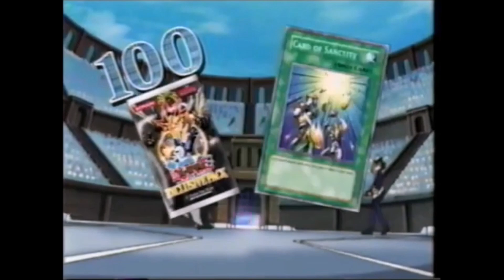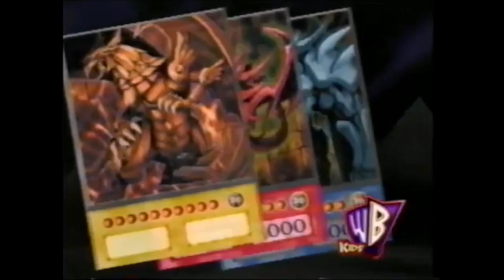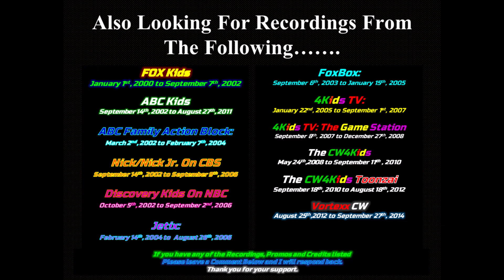New Promos and Split Screen Credits Foundings: 6-30-2024: Kids WB 2003-2008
If you have any Promos, Split Screen Credits or Recordings of Kids WB 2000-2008

(Due To PC Storage Issues, This Kids WB presentation has been split into parts to fit all the items that were found.)

Kids WB 2003
Kids WB 2004
Kids WB 2005
Kids WB 2006
Kids WB 2007
Kids WB 2008
Kids WB Promos
Kids WB Split Screen Credits.

BrandonDillardVHS @brandondillardvhs
Toonami20  @toonami20
Eli Whisman @eliwhisman3491
Ry's Classic Commercial Hut @RysClassicCommercialHut
Joseph A. Sobora (JoeCool85) @JosephASobora
Ethan’s TV Junk Yard @ethanstvjunkyard9551
TV CASUALITY North America Canada @TVCASUALITYNorthAmericaC-uk5ze